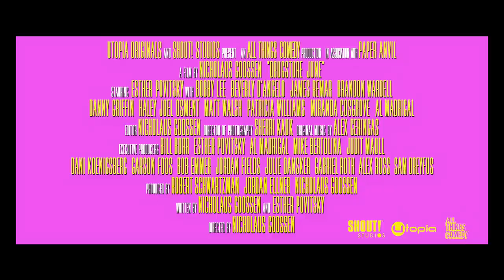DRUGSTORE JUNE | Tráiler Oficial SUBTITULADO | Shout! Studios | Esther Povitsky, Miranda Cosgrove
June es una aspirante a influencer que hace malabarismos con múltiples problemas: sus padres quieren que se mude, su exnovio la acusa de acosarlo y dos detectives creen que puede estar involucrada en el robo de una farmacia local.

Estreno el 23 de febrero, sólo en cines.

SINOPSIS

Después de que asaltan la farmacia de su pequeño pueblo, June (Esther Povitsky), que todavía vive en casa con sus padres (Beverly D'Angelo y James Remar), toma el asunto en sus propias manos para resolver el crimen, mientras al mismo tiempo intenta superar a su exnovio (Haley Joel Osment) y convertirse en una persona más adulta.

Protagonizada por Esther Povitsky, Danny Griffin, Bobby Lee, Beverly D'Angelo, James Remar, Haley Joel Osment, Miranda Cosgrove, entre otros.